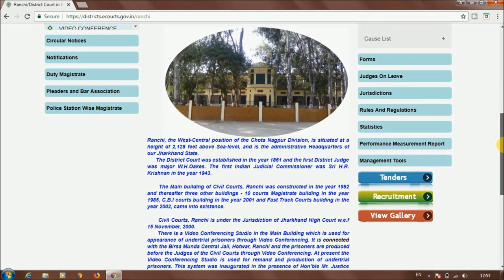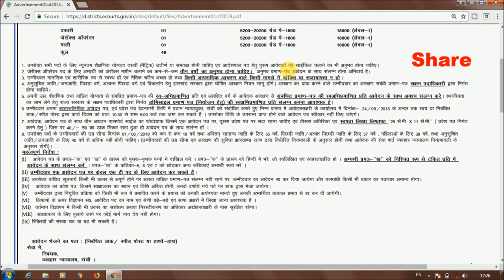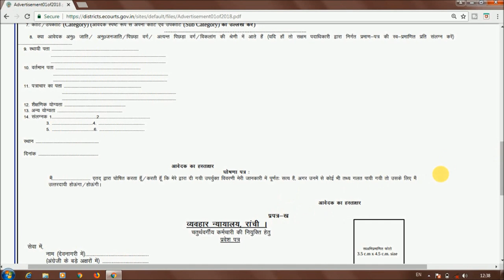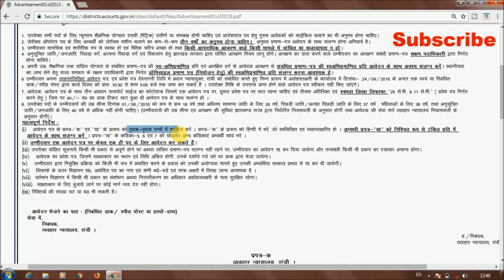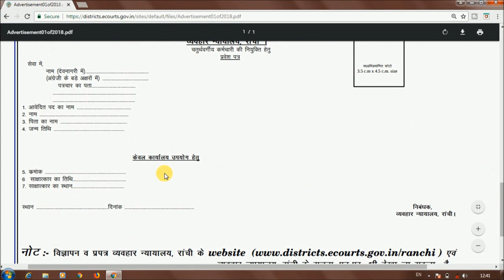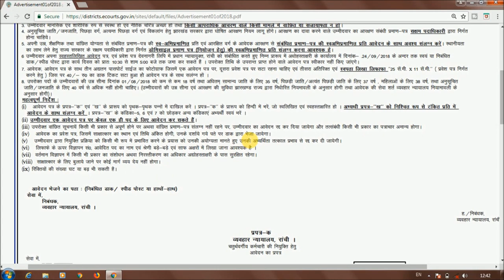Civil Cort, Ranchi Group D 2018, Bumper Vacancy, Full Guide step by step hindi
Hello Friends,

Civil Court Ranchi me Group D ka vacancy aaya hai jaldi apply karen. bahut hi achca mouka hai.

How to fill Civil court Ranchi offline form easlily step by step guide: